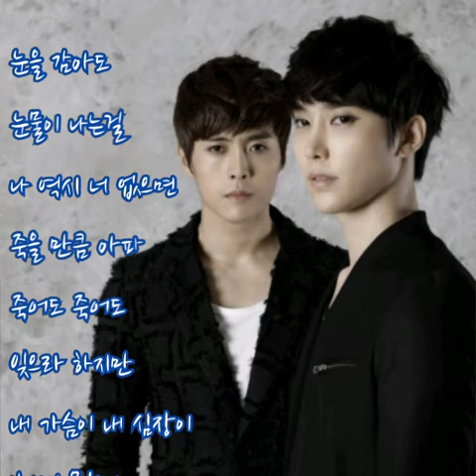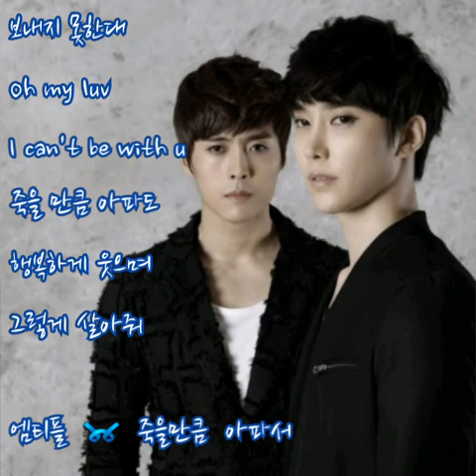엠티플 ➿ 죽을만큼 아파서 (가사)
엠티플 ➿ 죽을만큼 아파서

길을 걷다 우연히 마주칠 이유 없고 눈물 마를 때까지 울어도 없는걸
흘렸던 그 슬픔만큼 목이 메여와도 그 시간 그 기억 모두 지워 버려줘

아파도 아파도 가슴이 아파해도 눈물이 말하잖아 보내야 한다고 oh my luv
I can't be with u ,아니라고 해도 슬퍼할 시간조차 웃으며 살아줘

소리쳐 불러봐도 돌아올 대답 없고 애써 웃음지어도 상처만 남는걸
그리다 만 그림처럼 기억될 사랑도 이 비에 이 눈물에 다 씻어 버려줘

눈을 감아도 눈물이 나는걸 나 역시 너 없으면 죽을 만큼아파
죽어도 죽어도 잊으라 하지만 내 가슴이 내 심장이 보내지 못한데 oh my luv
I can't be with u ,죽을 만큼 아파도 행복하게 웃으며 그렇게 살아줘